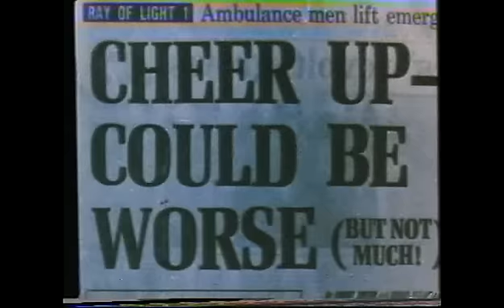Thames ITV continuity 17th February 1982, Falcon Crest promo and Six Million Dollar Man announcement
Apologies for the bad picture and sound quality. I retrieved this clip from an old N1700 tape some while back, the taped recording started from the "Galaxy & Pretty Polly" advert, the sound is terrible but gets slightly better during the next advert for "Batchelors   soup". Next there is the promo spot for a brand new series called, "Falcon Crest" and after that we have the TV announcer (I don't know his name) introducing the "Six Million Dollar Man", the episode was "Dr. Well's is Missing".
This continuity was from ITV Thames and was recorded 17th of April 1982 at 2:45pm.